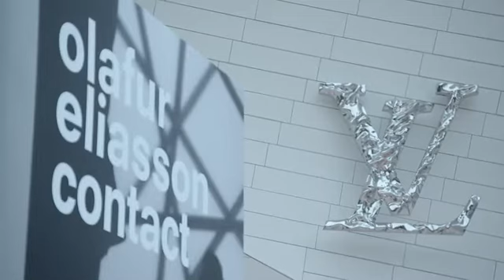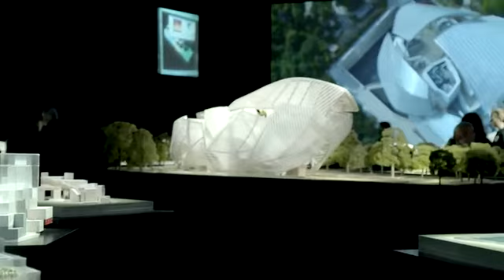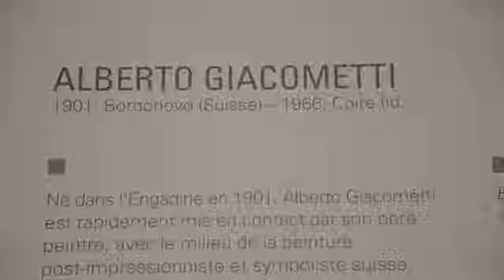Philosopher of Spectacle Launches The Inaugural Exhibition At The Fondation Louis Vuitton